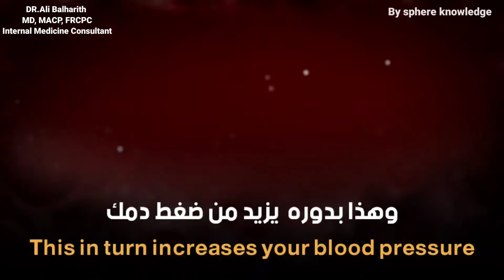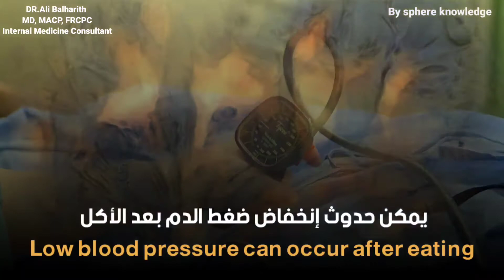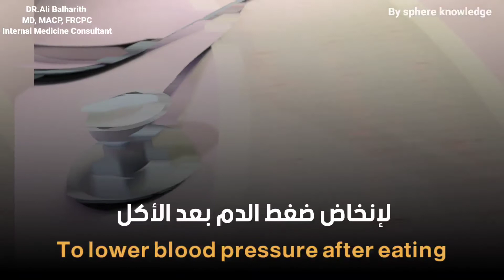إنخفاض_ضغط_الدم بعد الأكل - Low_blood_pressure after eating# مع دكتور علي بالحارث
تعرف على مستويات إنخفاض ضغط الدم بعد الأكل مع الدكتور علي بالحارث
إستشاري الطب الباطني والمستشفيات
البورد الأمريكي للطب الباطني
الزمالة الملكية الكندية للأطباء